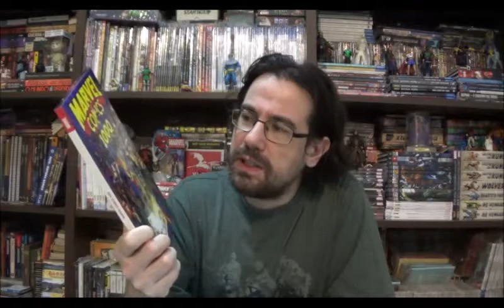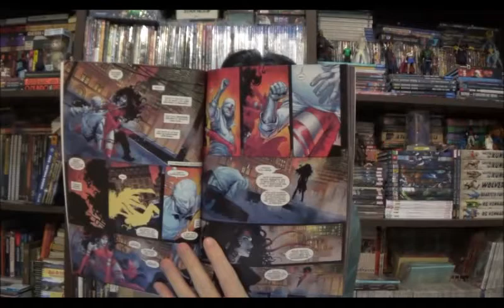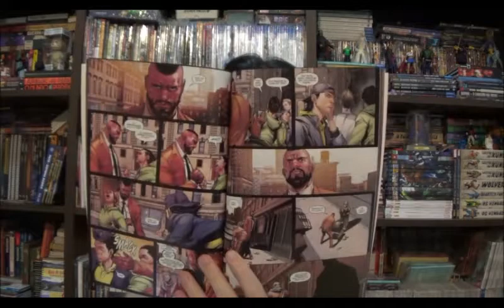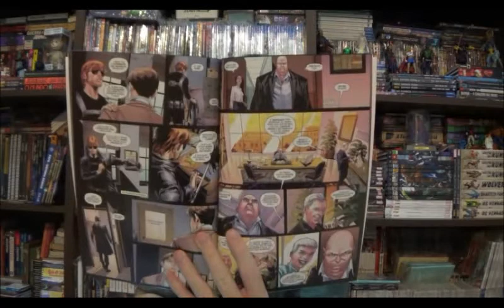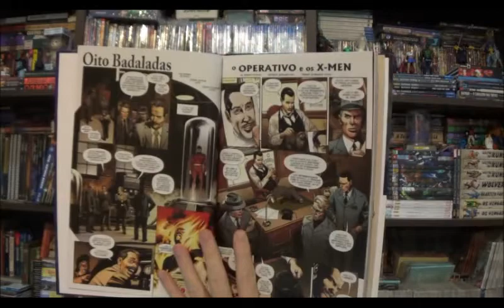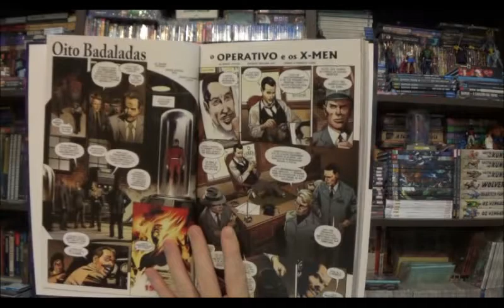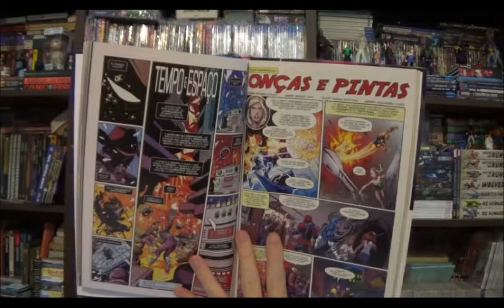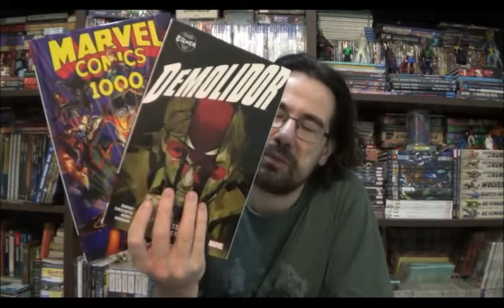Chapéu do Presto Especial - Marvel Comics 1000 e Demolidor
Bem-vindos a mais um Chapéu do Presto Especial, no episódio hoje trouxe Marvel Comics 1000, uma edição comemorativa que já foi lançada faz algum tempo e o terceiro volume de Demolidor pelo Chip Zdarsky.

⚠ Link para compras na Amazon

Campinas - SP
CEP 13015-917